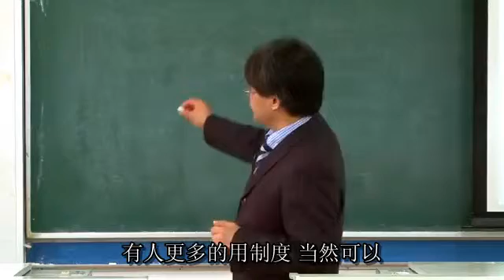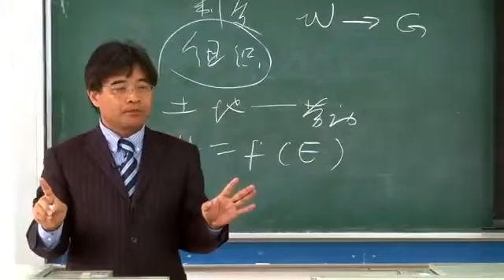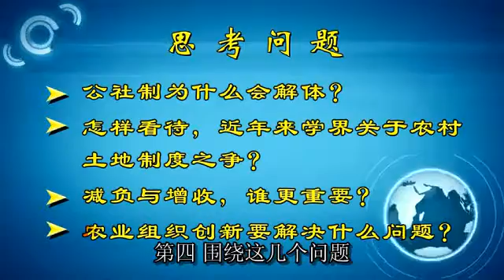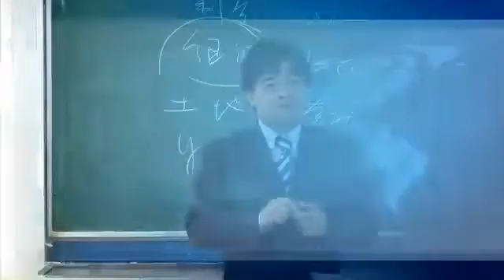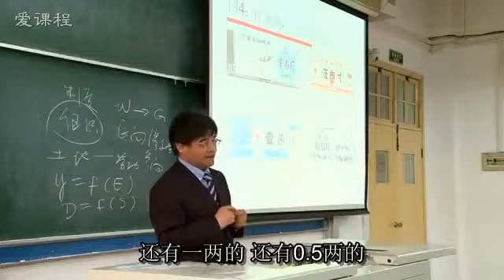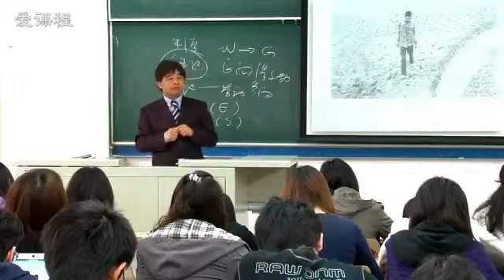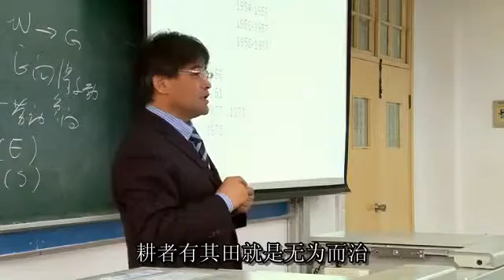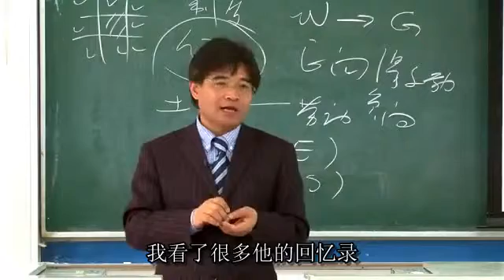易學族 0478__ 當代中國經濟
課 程 簡 介:
  《當代中國經濟》已開發多年，每年都有更新。本課程容量大，但限於視頻課的容量，從中優選部分內容。透過農業組織及其演化過程和創 新機制的分析，從一個側面解讀新中國經濟發展和制度演化過程；透過我國經濟市場化實踐中的得與失，在更大的範圍內總結中國為何會成 功、未來深化改革的重點及經濟社會發展走向。本課程適合於本科生、研究生及希望系統瞭解當代中國經濟的幹部群眾。

[第1課]中國農業組織變遷（上）
中國歷次社會轉型的背景、過程與成效。

[第2課] 中國農業組織變遷（下）

[第3課] 農村需要組織創新（上）
新中國成立以來經濟增長、結構變動與社會經濟制度的演化。

[第4課] 農村需要組織創新（中）

[第5課] 農村需要組織創新（下）

[第6課] 中國經濟市場化改革的得與失（一）
經濟改革的邏輯、績效與問題。

[第7課] 中國經濟市場化改革的得與失（二）
經濟結構、經濟制度變遷和發展方式優化的趨勢。

[第8課] 中國經濟市場化的得與失（三）
市場化引起的利益衝突，中央與地方分權的效果，未來政府與市場的功能改善。

[第9課] 中國經濟市場化的得與失（四）
結構失衡的綜合治理，城鄉統籌與新增長格局。